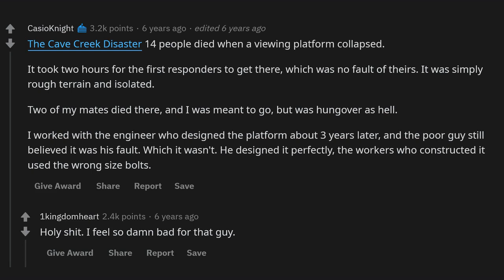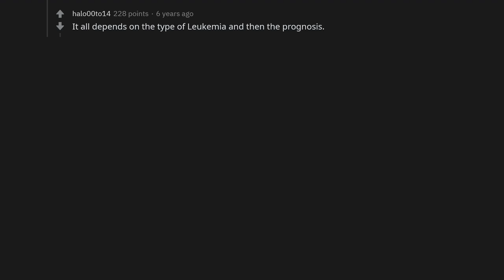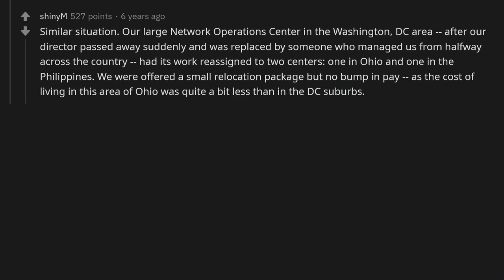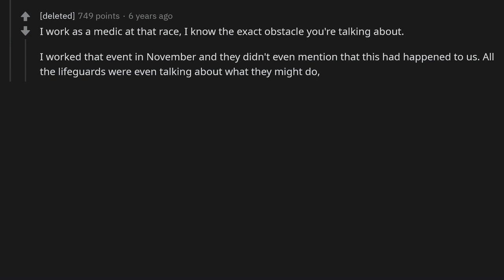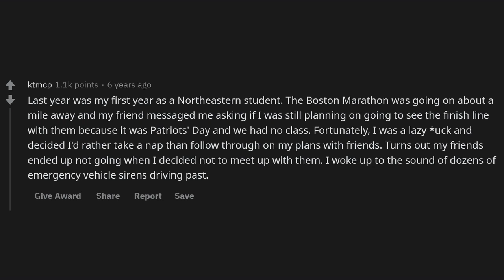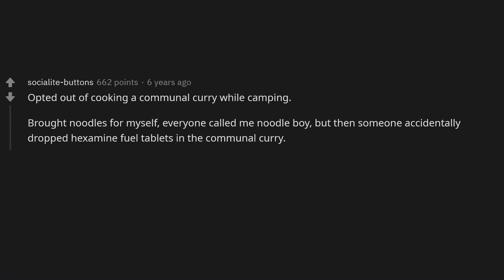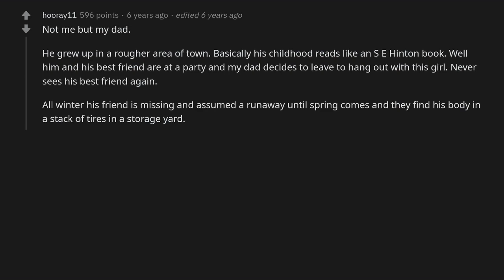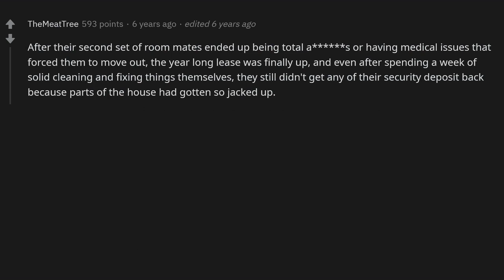What did you opt out of that went horribly wrong?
► Title: What did you opt out of that went horribly wrong? - (r/AskReddit)
► Some of the material in this video may be scripted / pulled from other websites than Reddit